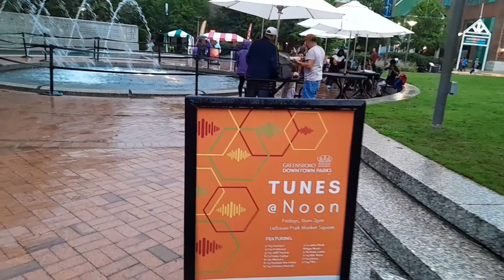NC Folkfest 2022 featuring Black Opry Revue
Nikki Morgan Greensboro, NC
As the daughter of a minister and kin to a lot of church folk Nikki grew up listening to traditional gospel/christian music and spent much of her grade school days involved in school band playing clarinet and oboe. But, despite her early exposure to music, it wasn’t until the tender age of 28 when she finally began to start making music of her own. Nikki was born and raised in North Carolina but Chicago is where she found her first home as a performer and songwriter. Nikki finds a way to combine captivating melodies and insightful lyrics with a voice full of raw passion.  Her music is unapologetic in its efforts to grapple with real life; and yet elegantly embodies the essence of her “Carolina Soul”.
Autumn Nicholas Raleigh, NC
Autumn Nicholas is a gifted songwriter and performer who has amazed audiences around the country. Reminiscent of the singer/songwriter sensibility of Julia Michaels and the swagger of Kacey Musgraves, with the warmth of Adele and the soul of Etta James, Autumn Nicholas’ lyrics and melodies tell stories. Stories about love, pain, loss, and hope. She seamlessly blends pop alternative melodies that become part of your daily playlist. Her textured vocals create imagery that brings the listener in, so they feel that her journey is their journey. She is an award-winning artist and performer that connects with fans in large venues and small intimate performances. Her latest single, Dealing, showcases her vocal range and lyrical sensibilities with pop infused, soulful melodies and displays a raw, honest, and emotional storytelling style that brings listeners on her journey as if it were their own.
Tae Lewis Goldsboro, NC
Emerging Country singer/songwriter, Tae Lewis does not sell short when it comes to his creation of music. Growing up, the North Carolina native started singing in the church but deep inside country music was his first love. Though he has faced many adversities, he still strives to make his presence known in this industry. When record labels turned him away, he still made an effort to push through the trials and begin to create his own path to stardom. On diversity in country music, Lewis says, “A lot of times, our society sticks to what is traditional and is never deciding to move from it. It is important that I do my job by creating an outlet for more country singers to feel as though they can be able to endure the struggle”.

Chris Pierce Goldsboro, NC
Hailing from Pasadena, California, Chris Pierce grew up singing in church and playing in bands. From an early age he listened to classic soul, rhythm and blues, jazz, gospel and rock and roll recordings. At age 15, Chris Pierce developed a rare hearing disorder called Otosclerosis that led to the loss of hearing in one ear and partial deafness in the other, a setback that would deter many young musicians forever. The reality, however, fueled Chris’ passion and determination all the more, forcing him to re-learn almost everything he had known prior to his condition. To Chris, music was, and still is, an unconditional companion.
Blessed with a soaring, church-built vocal range, Pierce has been all over the scene for the past 15 years. Discovered by Seal while attending USC, the indie, folk and blues singer-songwriter and multi-instrumentalist has kept the rubber hot, touring 150 days a year while sharing the stage with such artists as Jill Scott, Al Green, Robert Cray, and Toots and the Maytals.

Aaron Vance Amory, MS
Aaron Vance got his first pair of cowboy boots at the age of 4 and began singing in the church his father pastored by the time he was 6. His truck-driving grandfather doted on his only grandson and Aaron remembers hearing country music sitting beside “Big Daddy” in his green and white crackerbox cab or on his tractor. The family moved frequently when Aaron was a boy, settling in Mooreville, 6 miles East of Tupelo, when he was 13. Often the “new kid” at school, he was teased by peers for his strong country bias but believes that the experience taught him self-reliance and how to forge his own way. Aaron began visiting Nashville in 2012 and made the move permanent in August 2014.  With his powerful vocal talent and strong personal charisma, Aaron Vance is a compelling musical artist, confident and comfortable in his own skin.